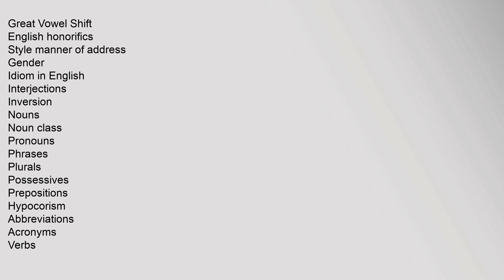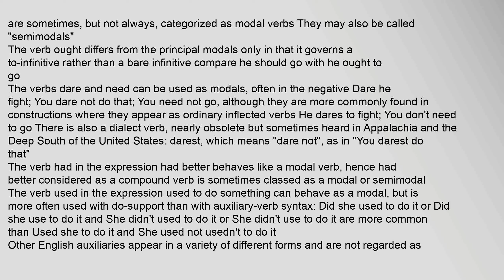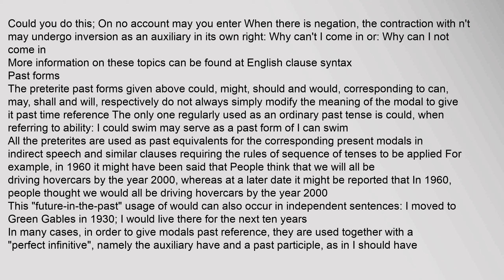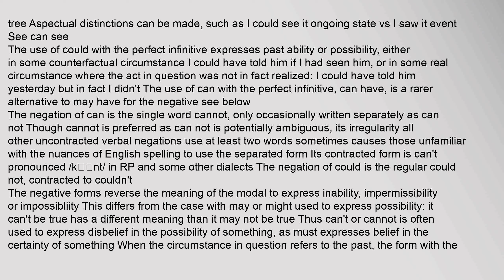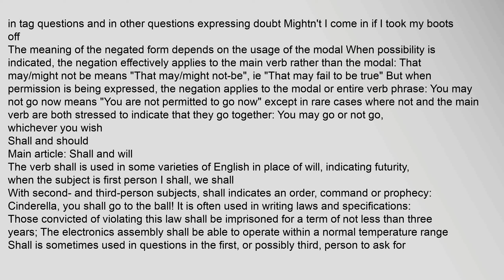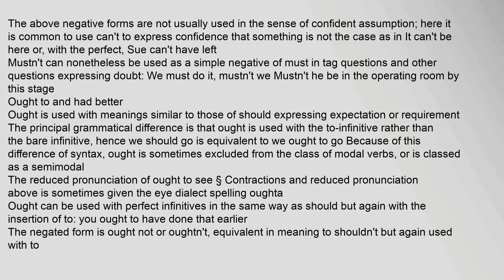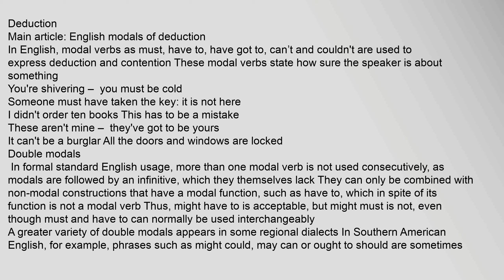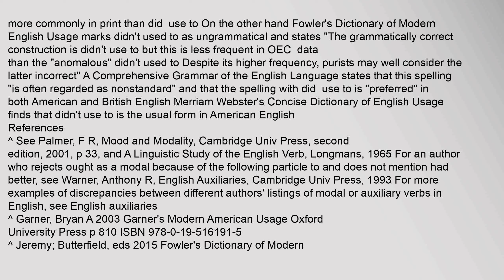English modal verbs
Grammatical case
Grammatical conjugation
Grammatical mood
Grammatical aspect
Grammatical voice
Grammatical number
Grammatical person
Periphrasis
Adjectives
Adverbs
English articles
Definiteness
Specificity
Clauses in English
Collocation in English
Double negatives
Intensive word form
Intensifier
Augmentative
Diminutive
Diminutives in Australian English
Interrogative word
Interrogative
Frequentative
Causative
English prefix
Suffix
Compounds
Portmanteau
Conditionals
Conjunctions
Determiners
Demonstrative
English phonology
Vowel length
Great Vowel Shift
English honorifics
Style manner of address
Gender
Idiom in English
Interjections
Inversion
Nouns
Noun class
Pronouns
Phrases
Plurals
Possessives
Prepositions
Hypocorism
Abbreviations
Acronyms
Verbs
Auxiliaries, contractions
Irregular verbs
Modal verbs
deduction
habits and past facts
Passive voice
Phrasal verbs
Subjunctive
Verb usage
Grammar disputes
v
e
The modal verbs of English are a small class of auxiliary verbs used mostly to express modality properties such as possibility, obligation, etc They can be distinguisenglish modal verbs chart, english modal verbs pdf, english modal verbs, english modal verbs exercises, english modal verbs worksheets, english modal verbs examples English modal verbs